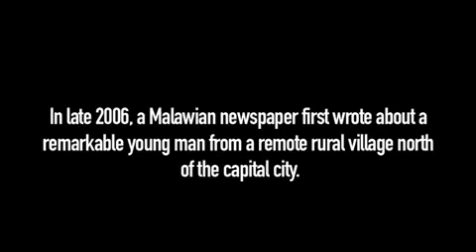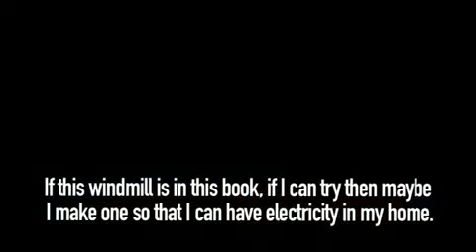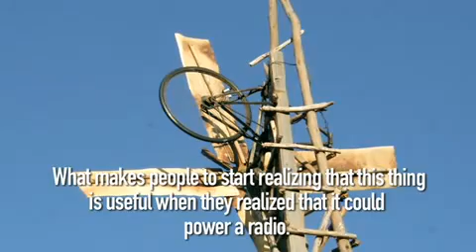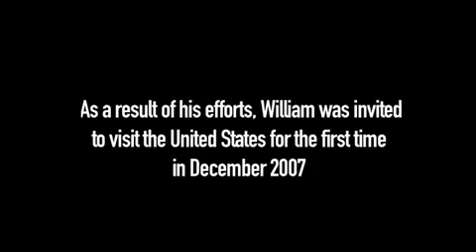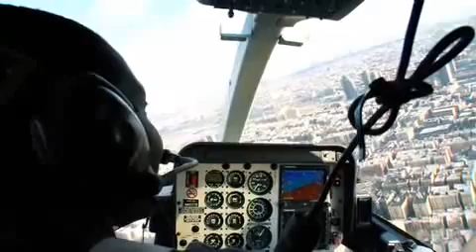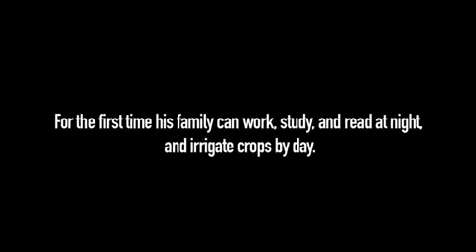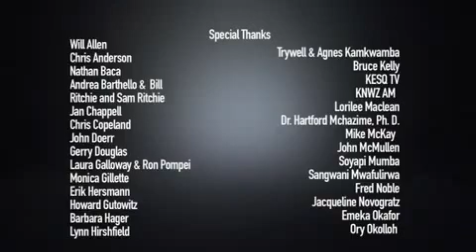Repost William Kamkwamba - Moving Windmills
A great story of a succesfull young African man!

In late 2006, a Malawian newspaper first wrote about a remarkable young man from a remote rural village north of the capital city.
William  Kamkwamba  Moving  windmills  Africa

William Kamkwamba was born in Malawi, a country where magic ruled and modern science was mystery. It was also a land withered by drought and hunger, and a place where hope and opportunity were hard to find. But William had read about windmills in a book called Using Energy, and he dreamed of building one that would bring electricity and water to his village and change his life and the lives of those around him. His neighbors may have mocked him and called him misala--crazy--but William was determined to show them what a little grit and ingenuity could do.